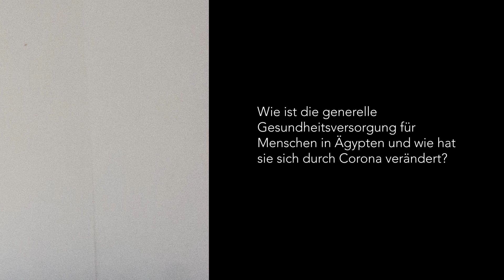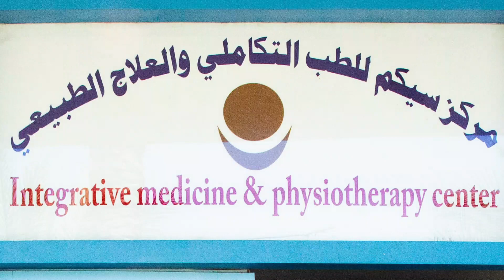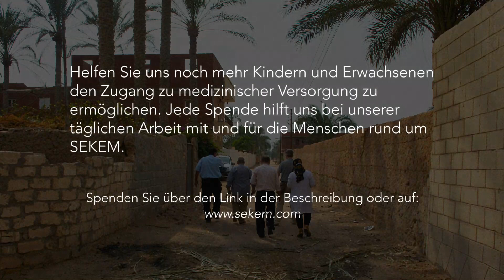Jetzt helfen und spenden: Integrative Gesundheit – SEKEM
Die Gesundheitsversorgung und der Zugang zu medizinischen Dienstleistungen gehören zu den grundlegenden Menschenrechten. Das Medizinische Zentrum von SEKEM bietet Mitarbeitern, Studenten und rund 40.000 Einwohnern umliegender Gemeinden beide Dienstleistungen an. Spezialisierte Ärzte leiten die Heilbehandlungen in den verschiedenen Kliniken des Zentrums, die den Patienten zur Verfügung stehen. Ärzte und Sozialarbeiter stellen vorbeugende Leistungen bereit. Sie sollen das Bewusstsein der Bevölkerung für Gesundheitspflege und Hygiene erhöhen und sie mit Informationen über Gesundheit, Ernährung, Krankheitsprävention und Umweltfragen versorgen. Doch leider sind unsere Kapazitäten sehr begrenzt.

Helfen Sie uns und unterstützen Sie mit Ihrer Spende das SEKEM-Medical Center. Durch Ihre Spende können wir unsere Leistungen weiter ausbauen und so Menschen die zurzeit keinen Anschluss an das stattliche Gesundheitssystem haben eine Betreuung ermöglichen die Ihnen würdig ist. Vielen Dank!